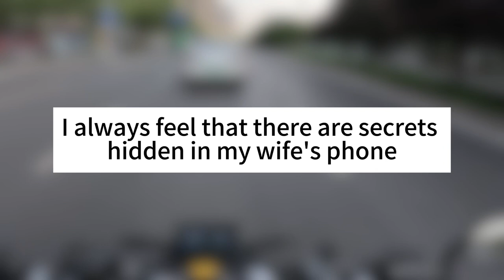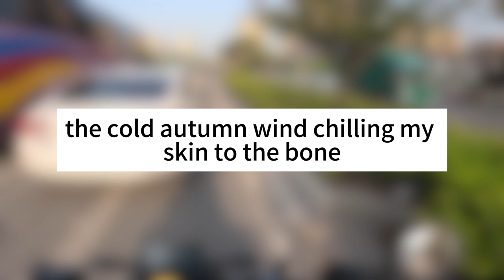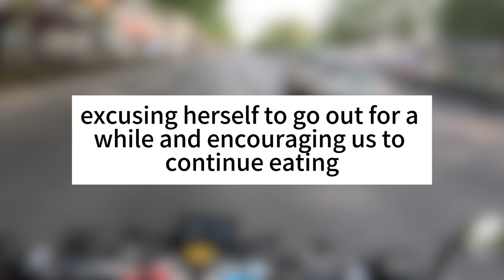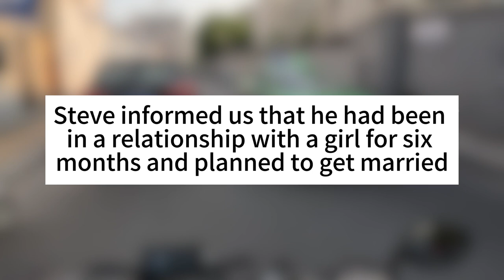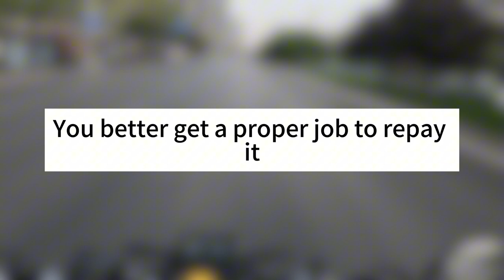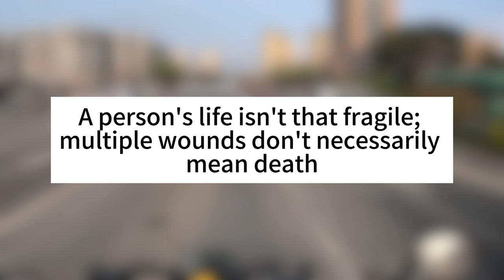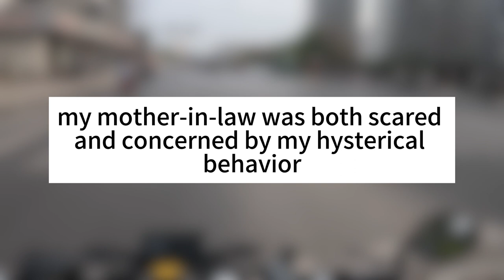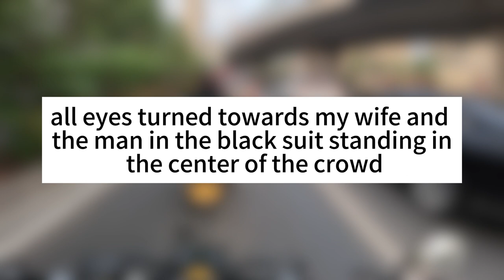My Wife Cheated On Me. I Caught My Wife And Her Lover In Hotel Bed. She Finally Got Revenge | Story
My Wife Cheated On Me. She And Her Lover Were Having Sex On A Hotel Bed And I Caught Them And I Was So Angry That I Retaliated Against Them. She Finally Got Revenge | Story